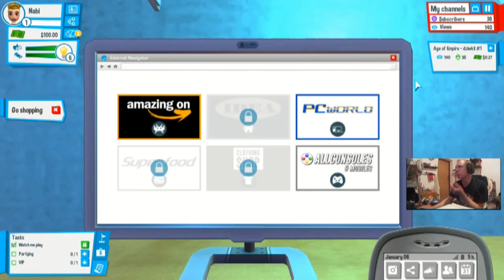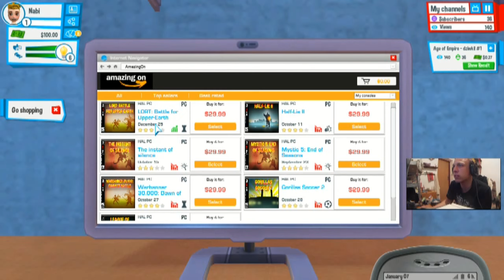#1 YouTubers Life | Lets rak and play | moja kariera YouTubera która kiedyś nastanie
Youtubers Life jest symulacją życia youtubera, w której dążysz do bycia największym na świecie vloggerem w historii poprzez edycję wideo, zdobywanie fanów. Stwórz swoją postać - istnieją tysiące zabawnych kombinacji - i zacznij nadawać swoje pierwsze audycje w przytulnym pokoju swoich rodziców, w którym dorastali jak byłeś mały.